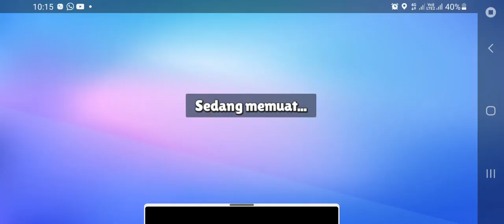Epic Moment IN Lava Rush #2